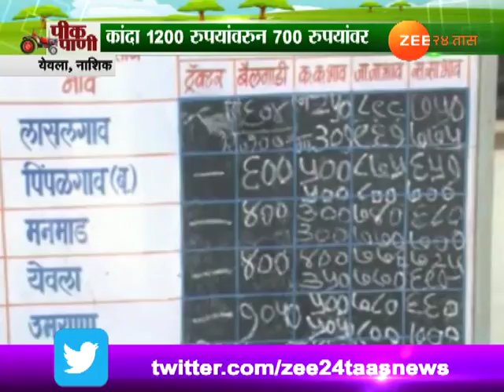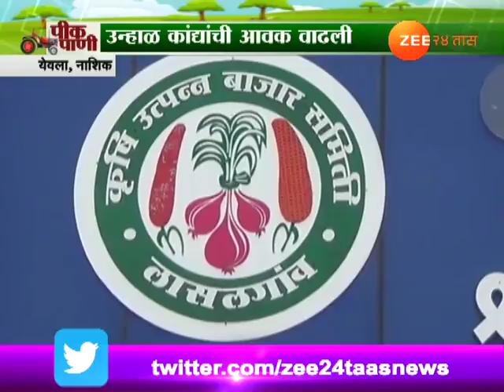कांद्याचा दर घसरल्यामुळे शेतकरी चिंतेत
Nashik,Yeola Peekpani On Onion Rate Down Farmers Are Worried About Onion Sale